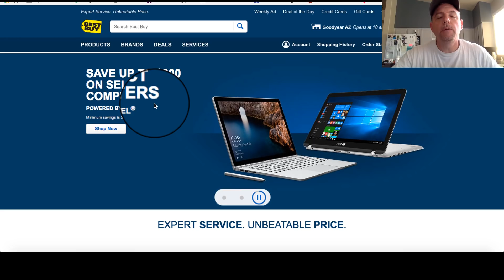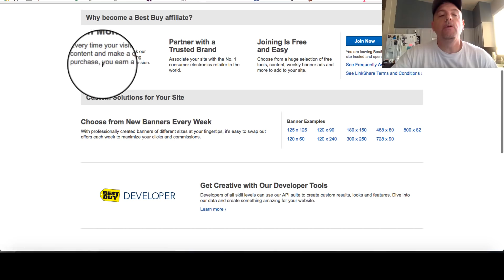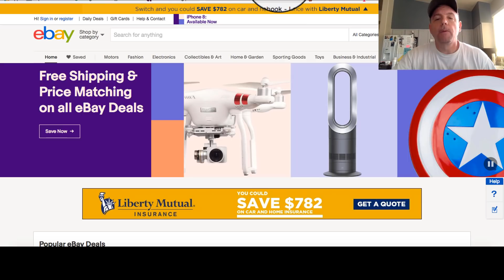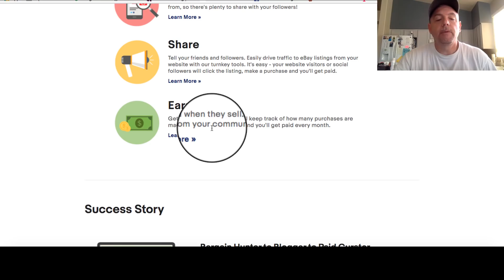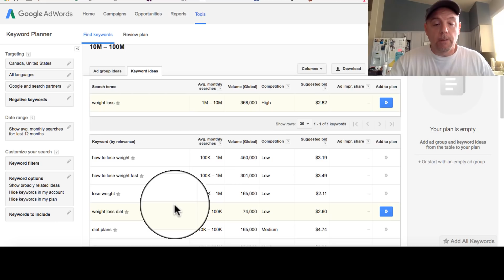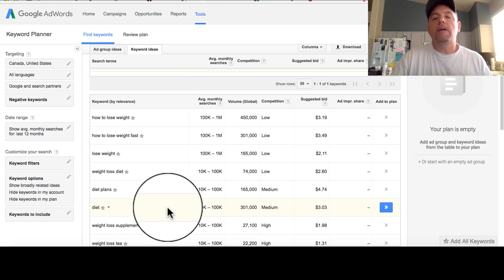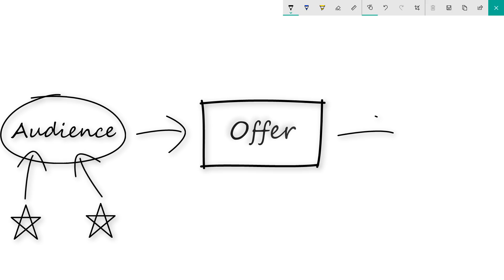Start Online From Scratch [Step By Step]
In this video I go through step by step how to start online from scratch.

No prior experience, no social media following and no email list.

This is freelance marketing for beginners that takes it step by step through what works and what doesn't.

How To Get Your Business On The Web

There is a big market for items on the internet. Go to any well known selling sites to market them. Follow the step-by-step instructions to list an item. Then you are ready to go into business. Follow the tips provided to get a good start!

What is your passion? Choose something that you can really indulge yourself in, when you do that you know what people like. You want to make sure you add items on your site that you know will sell. It's better to add 10 items that people will buy rather than 100 that no one is interested in.

A great way to get you recognized is to cater to a market within a market. We all know about niche markets but there are actually smaller markets inside of every niche. Instead of catering to an encompassing market or even a mid-sized market, target your approach to a concentrated market with high traffic rates. There is less competition here and your site will live on the front page.

Use the power of the blog to inform customers about what's new in your business and in your industry. If you are a restaurant make sure to post about new menu items to create a buzz. Running a retail shop? Post exclusive offers on your blog to attract new customers.

Keep your level of loyalty with your customers strong, to maintain the integrity of your company. This means that you should make sure to offer deals on your page that are legitimate, with limited ambiguity, to show your clients exactly what they are getting.

Try to understand the impact of the financial markets on your product and how this can affect profit margin. Create a page that showcases a product that appeals to your potential clients' income levels in the current state of the economy. This adjustment can lead to higher brand loyalty and a better bottom line.

Start a weekly blog relating to your product line. Explain new uses for your products or introduce new items. Keep it low-key and informative, but do include a convenient link to your product page. Encourage and publish customer reviews or comments about your products to make everyone feel included and important. Keep the blog fresh and interesting so people will keep coming back every week.

Pull out all the stops for influential people. Try to link up with well known bloggers and websites. These powerful allies can send many a visitor in your direction, enabling you to increase traffic and productivity. Keep an eye out for these great resources, and take advantage of any friendships that may develop.

Time is valuable to people. Make sure you're not sending out a bunch of useless emails to your subscribers. The more often you send emails, the more likely they are to unsubscribe. Instead pick a day each week (or every other week) and only send emails on that day unless it's important.

Once you have your domain and host in place and are ready to go the next step in your future internet marketing success, Implement your plan for the design of your website. You should consider your market and fashion the actual website accordingly. There are many tools available to assist you in designing your site.

Now, are you ready to get started? While it is easy to get listed, you will find that the competition is enormous. So, try to distinguish your item in some special way. Target a particular occasion or event: newborn baby, weddings, or graduations for instance. Apply the tips provided to make your place in the market!